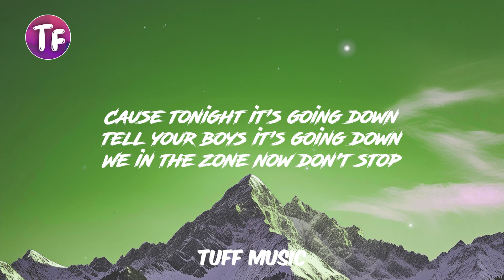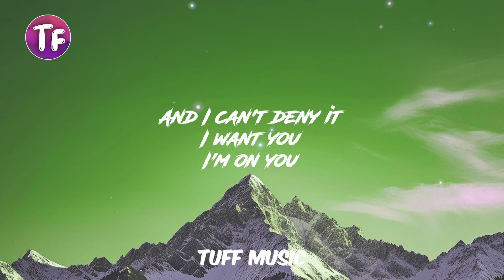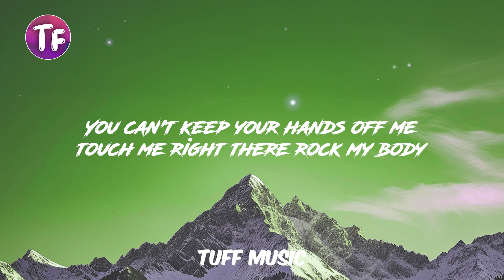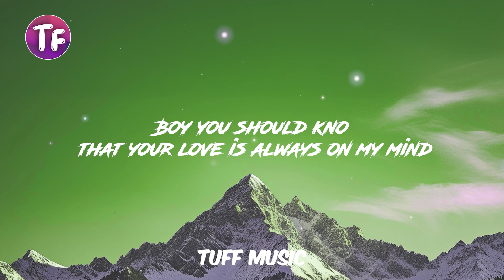Ciara - Body Party (Lyrics / Letra)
Lyrics: Ciara - Body Party (Official Video)

Ah, oh, ah, ah (EarDrummers)
Yeah (Mike Will Made-It)
Like that
No, right there
I'm just having fun
I hope you're having fun too

My body is your party, baby
Nobody's invited but you, baby
I can do it slow now, tell me what you want
Baby, put your phone down, you should turn it off
'Cause tonight it's going down, tell your boys it's going down
We in the zone now, don't stop, ooh

You can't keep your hands off me, touch me right there, rock my body
I can't keep my hands off you, your body is my party
I'm doing this little dance for you
You got me so excited
Now it's just me and you
Your body's my party, let's get it started, oh

Boy, you should know that your love is always on my mind
I'm not gonna fight it, I want it all the time
And I can't it deny it, I want you, I'm on you

I can't lie, I won't lie, it's amazing
My faces, the places, you're taking me

Baby, take your time now, there's no need to rush
We can go another round, if that's what you want
'Cause tonight is going down, yeah, you know it's going down
We in the zone now, don't stop, ooh-oh

And I can't deny it, I want you, I'm on you

The things I wanna do to you
My body's calling you
I'm having so much fun with you